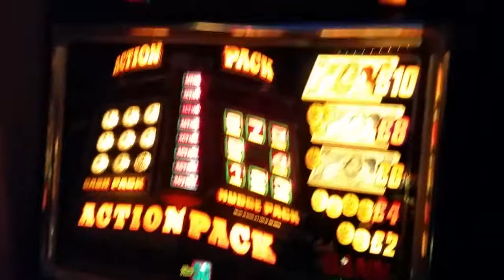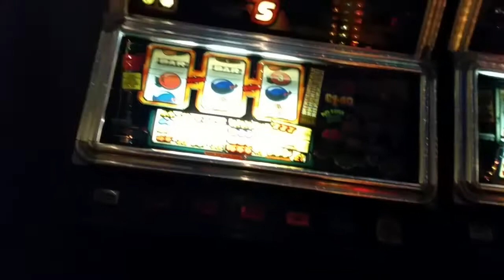Fruit machines in the rain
Listen to that rain. And it was actually easing off by this time lol